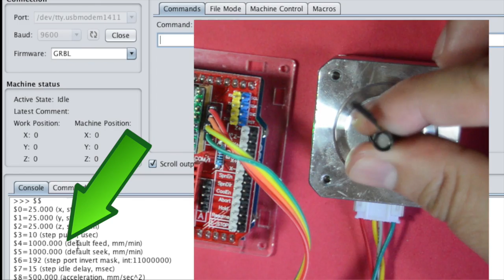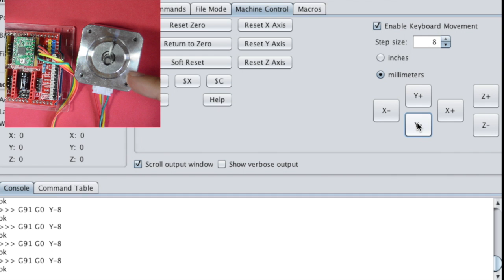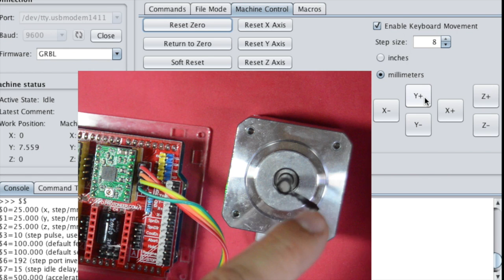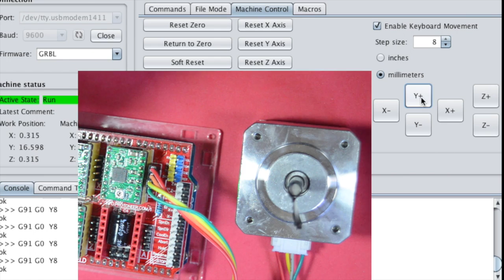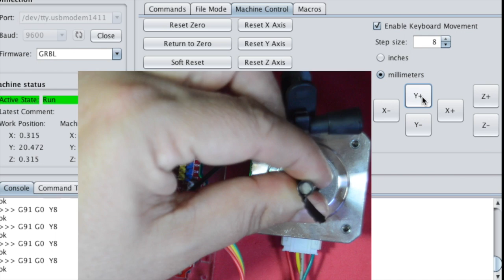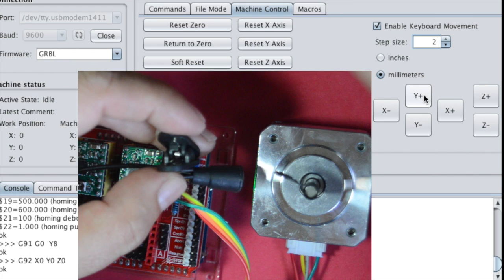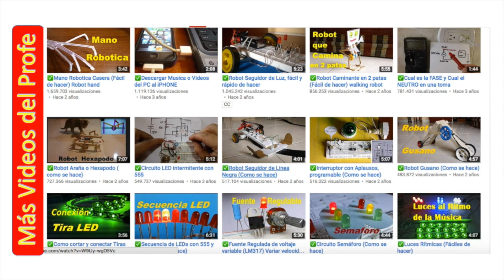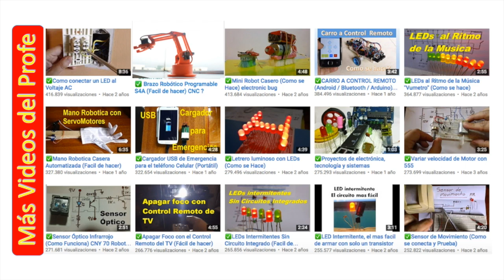✅ Configurar Velocidad de Motor de Paso para CNC e Impresora 3D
Como determinar la velocidad optima, aceleración y pasos de un motor de paso para ser usado en Impresora 3D y CNC